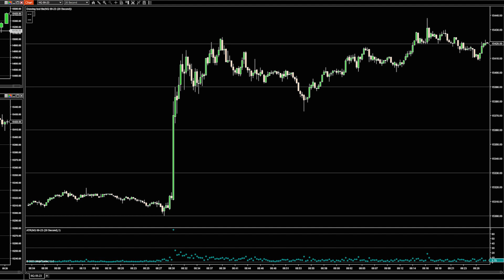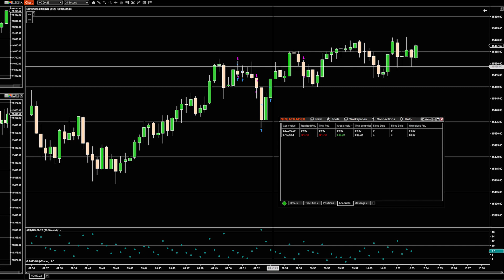(E162) Live Trading: surviving the mega-chop! (Nasdaq Futures, NinjaTrader, Super Scalping)